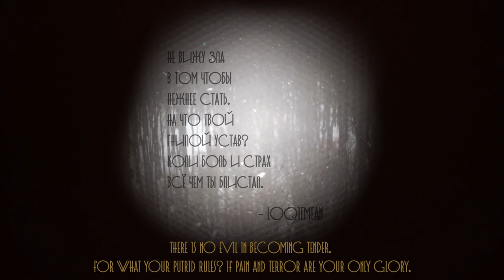A CLICK (poem by daniil sobolev)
about tenderness and how different it can be!

with love!